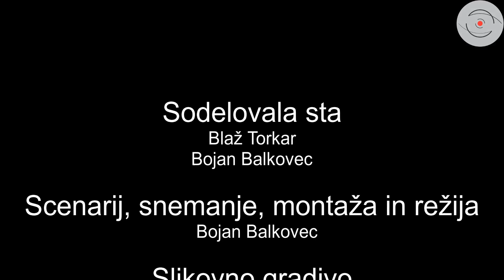Eureka Teheranska konferenca 28. 11.- 1. 12. 1943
Vodje zaveznikov so se med drugo svetovno vojno srečali na več sestankih. Leta 1943, ko so zavezniki dosegli nekaj pomembnih zmag, so se v zadnjih dneh novembra in v začetku decembra Churchill, Roosevelt in Stalin sestali v Teheranu.
O sklepih konference in njenem pomenu za jugoslovansko odporniško gibanje se je Bojan Balkovec pogovarjal z Blažem Torkarjem.

0:14 Mednarodni pomen konference
7:33 Teheranska konferenca in vojna v Jugoslaviji

Scenarij, snemanje, montaža in režija: Bojan Balkovec

Ljubljana, 4. november 2023